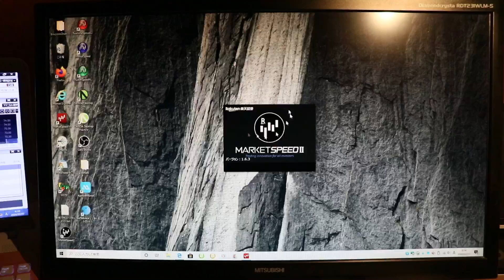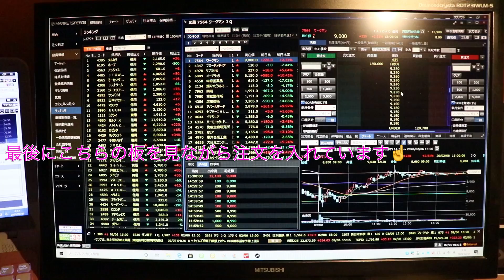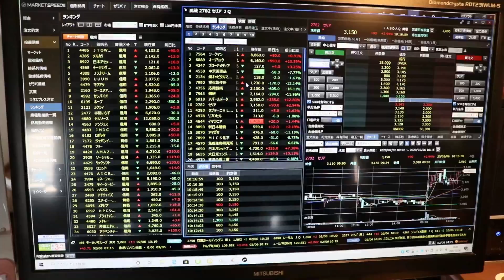マーケットスピードⅡ 武蔵のご紹介動画【トレーダー タワマン 】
楽天証券のマーケットスピードⅡ 武蔵のご紹介動画です。いつもデイトレードはこのソフトを使ってやっています。昔はモニターを5台とか使っていたのですが今はウィンドウで切り替えられるのですごく便利になりました(^◇^;)